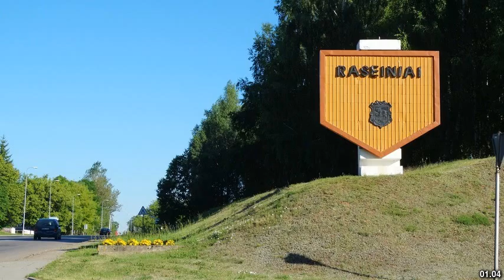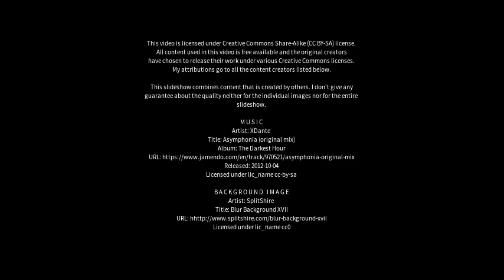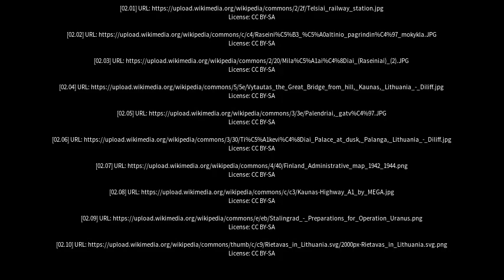Best places to visit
Best places to visit - Raseiniai (Lithuania) Best places to visit - Slideshows from all over the world - City trips, nature pictures, etc.